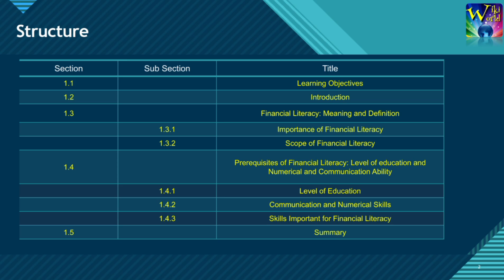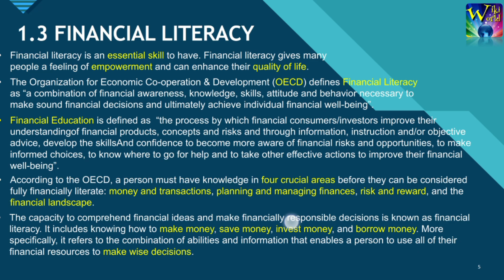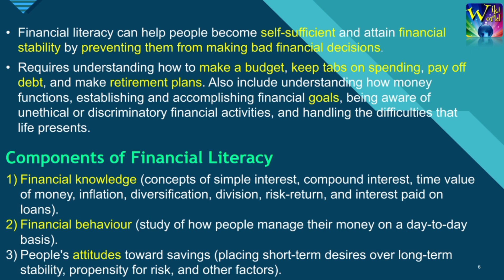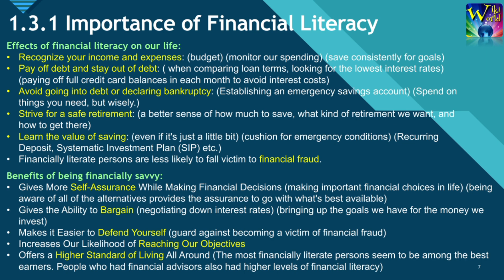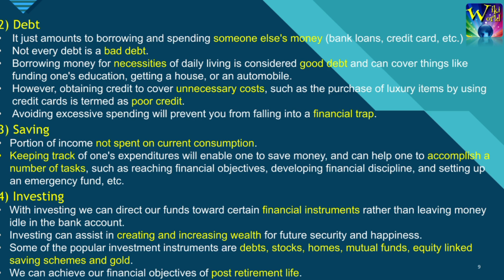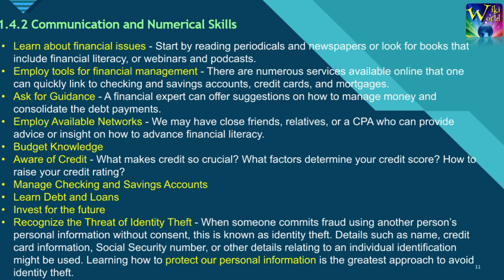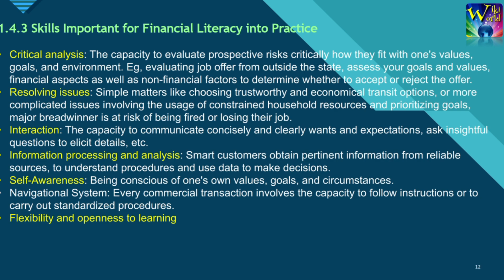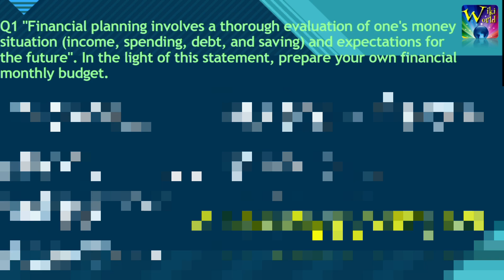Finance for Everyone, Ch1 Introduction to Financial Literacy (Bcom) | Delhi University NEP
Hello Everyone!
This is the 2nd video of Finance For Everyone

Subject - Finance For Everyone
Topic - Ch1, Introduction to Financial Literacy
Course - Bcom
Specifically on DU syllabus.

Follow Wiki World on Instagram!

Follow me (Vishesh Goel) on Instagram!